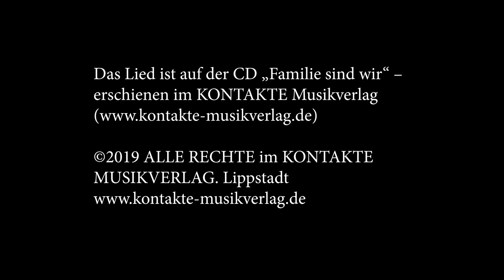Exklusiv: Kinderliedersänger Reinhard Horn mit einem Lied für die ganze Familie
Corona trifft Kulturschaffende besonders hart und unmittelbar. Damit wir in NRW unsere lebendige Kulturlandschaft erhalten, produzieren NRW-KünstlerInnen für WestLotto von zuhause aus einen exklusiv-Clip – gegen Honorar natürlich.

Das ist der Youtube-Kanal von WestLotto – Dein Videoportal für aktuelle Themen und besondere Geschichten rund um die WestLotto-Welt. Gib dem Glück eine Chance, mit WestLotto! 😊